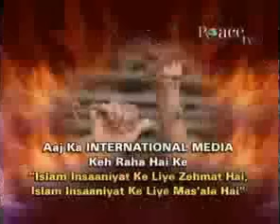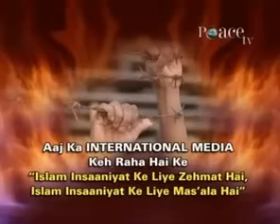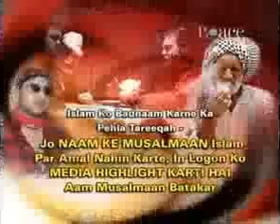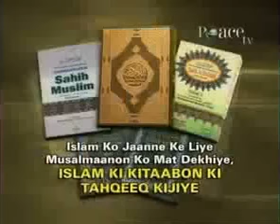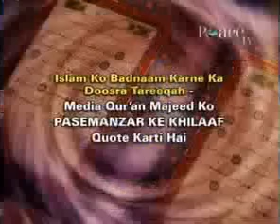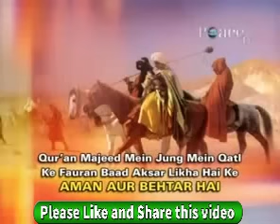Islam is a Religion of Peace - Dr Zakir Naik Urdu speech - Peace tv {Media propaganda against Islam}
Hindi- Urdu speech - 2017 {international media propaganda against Islam}
 Dr Zakir Naik exposed the media
Assal-mo-alaikum